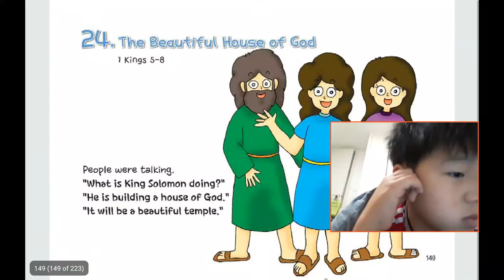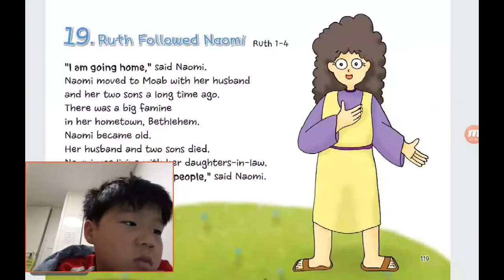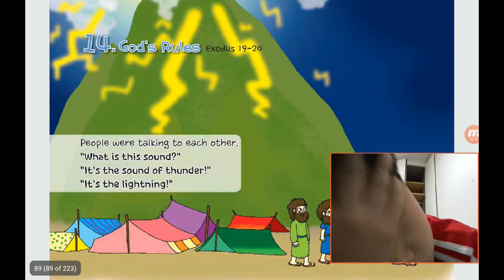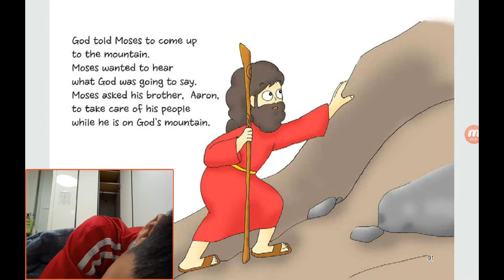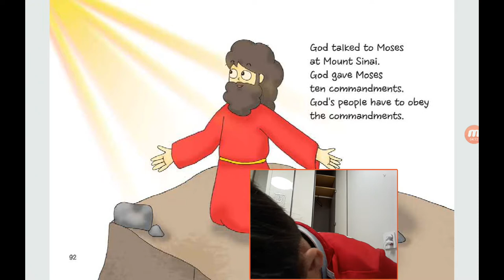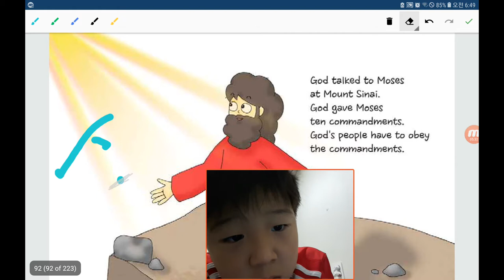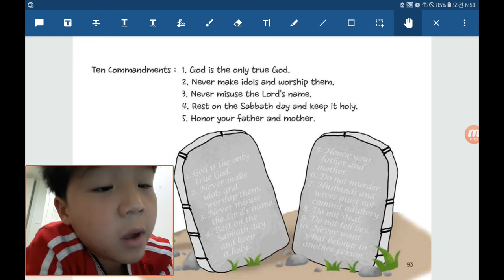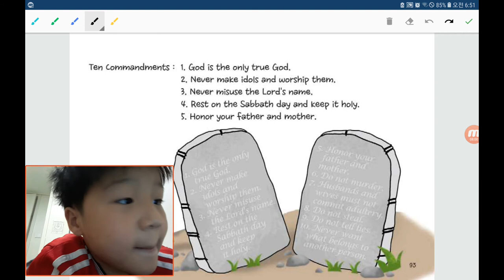‹Kids›Soo：원더풀스토리 20191028, 하나님의 십계명